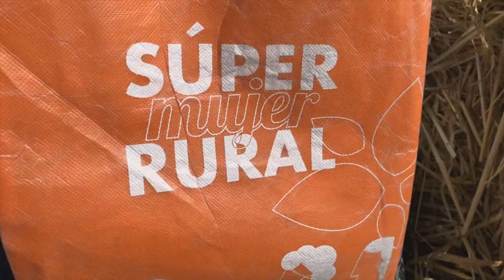VICEPRESIDNTA DE LA REPÚBLICA VISITA COTOPAXI